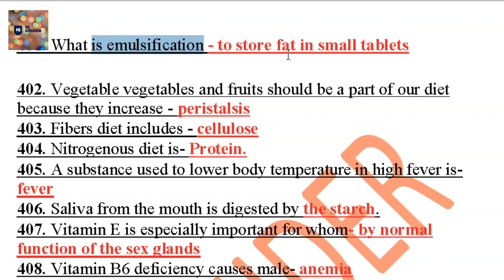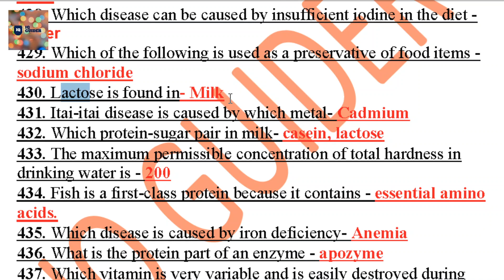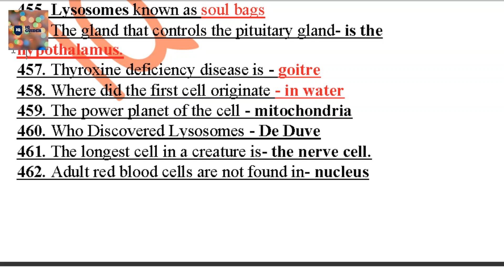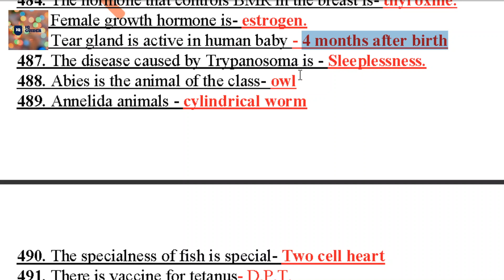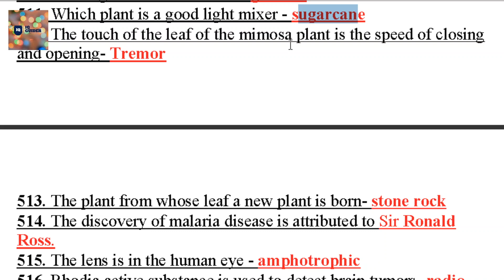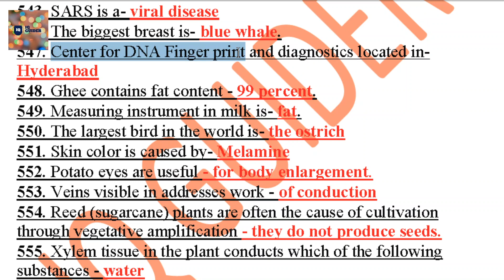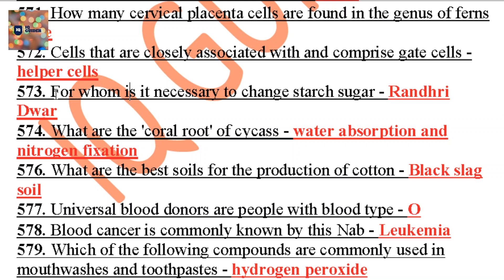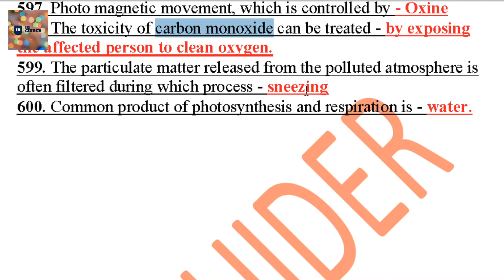1100 Most Imp Biology Questions|Science Questions |Useful4competitive exams